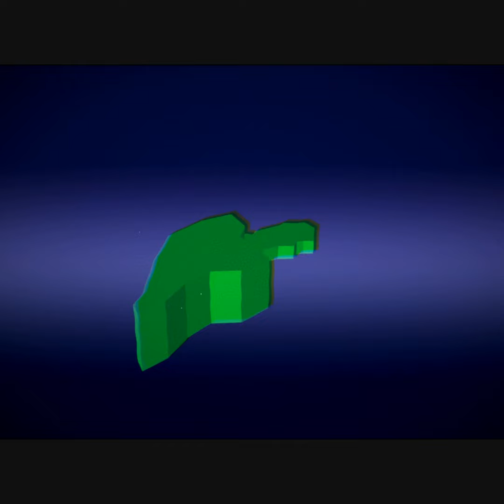Rosa Mannen Nedstängd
Åhhh nej, det har hänt igen. :(